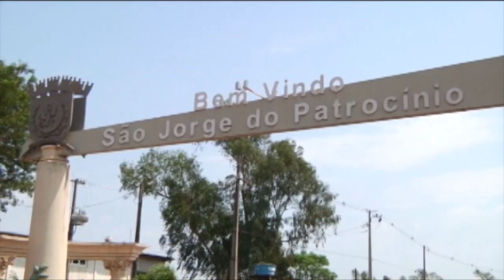Homem de 21 anos com mandado de prisão em aberto, é preso em São Jorge do Patrocínio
Após a consulta confirmou que ele estava com mandado de prisão em aberto, foi dada voz de prisão e encaminhado à delegacia de Altônia.